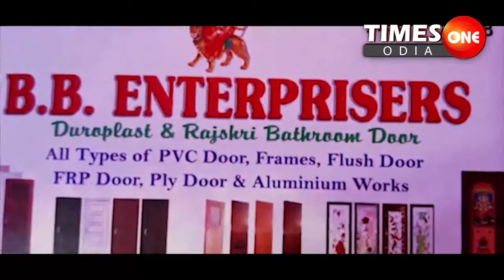TIMES ONE ODIA କାହିଁକି ଭାଙ୍ଗୁଛ ଆମ ମନ୍ଦିର ସାଲେପୁର ଜ୍ୟୋତ୍ସ୍ନା ରାଣୀ ସିଂହ akshayachand#